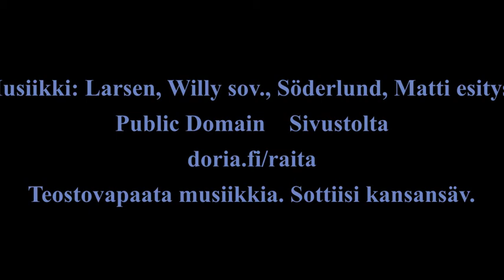Teostovapaata musiikkia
Public Domain oikeuksin   sivustolta doria.fi/raita
   Sottiisi. Kansansävelmä. Sovittanut Willy Larsen ja esittänyt Matti Söderlund.